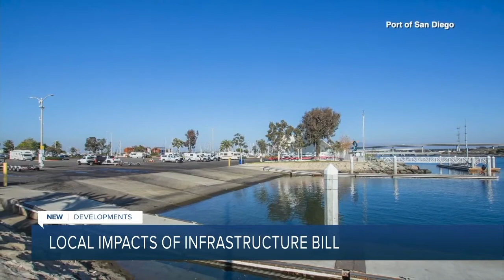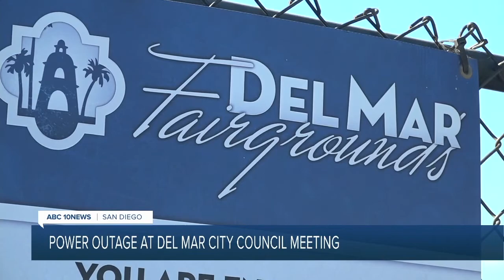ABC 10 News San Diego KGTV Latest Headlines | November 15, 10pm